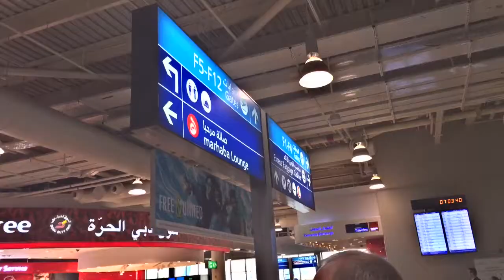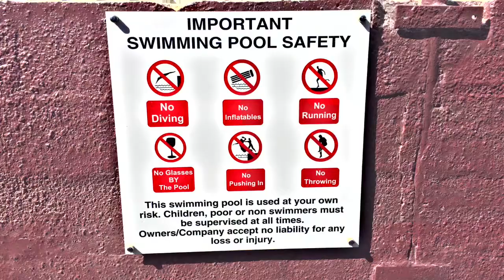Ras Al Khaimah Goats RFC goes to Doha 2015